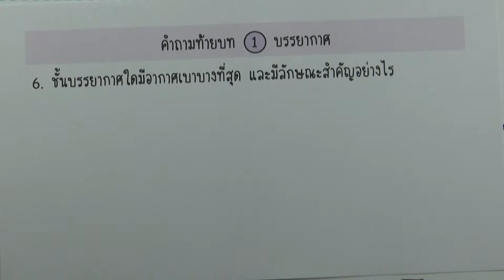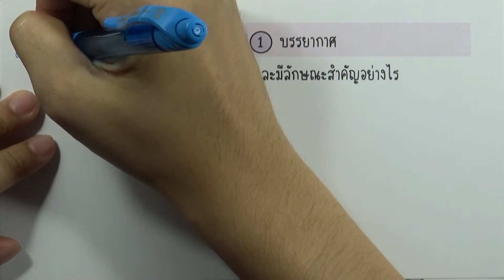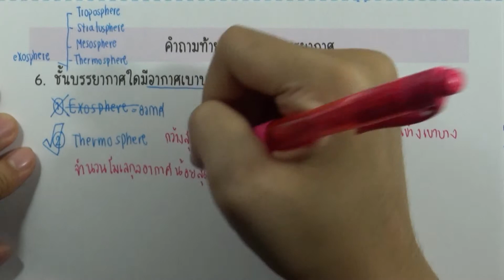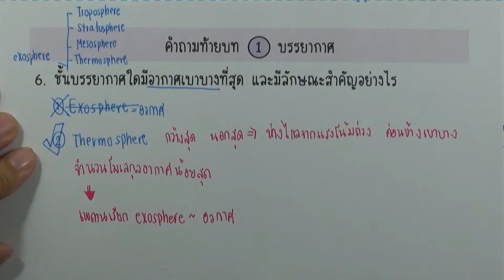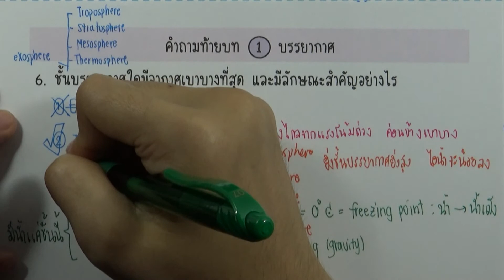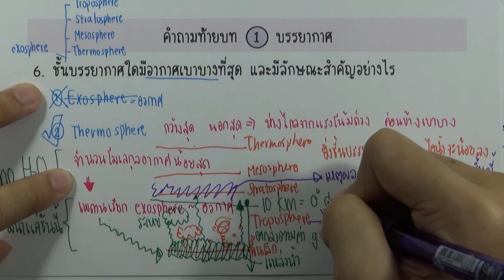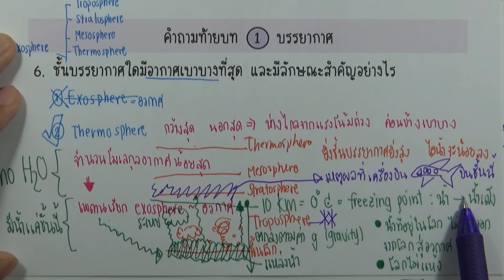คำถามท้ายบท บรรยากาศ 06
เล่ม : โลก ดาราศาสตร์ และอวกาศ เพิ่มเติม ม.4-6 เล่ม2
บท : บรรยากาศ